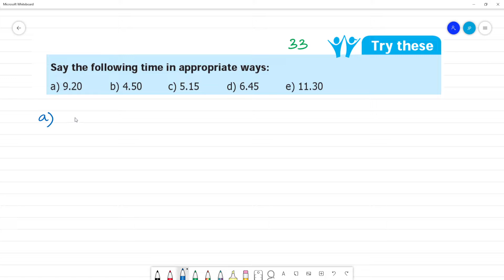6 TN Maths Term II 2 MEASUREMENTS Try This Pg No 33 Say the time : a) 9.20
Term II  2 MEASUREMENTS Try This Pg No 33
Say the following time in appropriate ways: